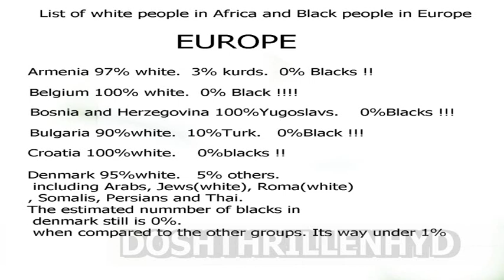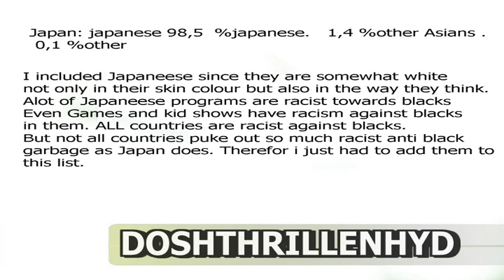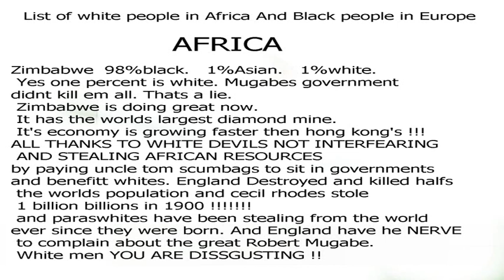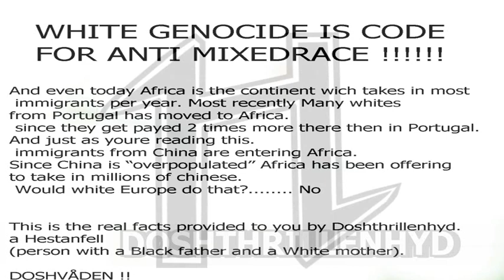The Real Facts about white vs black immigration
If you want to, upload this video on your favorite internet site to show all the "anti white" "white genocide" retards the real facts. I also dare anyone to prove me wrong in the fact that theres over 100 times more whites in Africa then there is Blacks in Europe. This is facts. Look it up for yourselfs. "white genocide" is code for anti mixed race. White men dont say anything about the thai girls that they basiccly pay to be their girlfriends and bring in in large amounts and its growing rapidly.  Theres nothing wrong with two other races loving eachother infact thats the opposite of inbreeding and it produces a more wealthy child. but when it is done for money as in the case of the white man. Then its just sad and wrong. I feel for  thoose poor Asian girls who get into the claws of slimy birdshitlooking white males. White woman + Black man is real love. And the children they produce are the best race on earth. Dont belive me?. Ask a race scientist and see for yourself. The more the races are diffrent for eachother the better their kid will be.